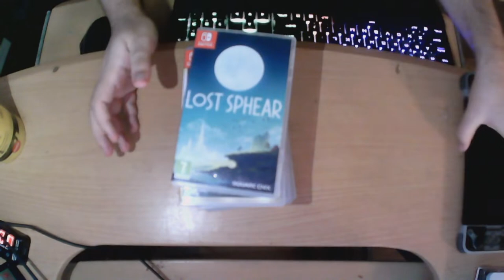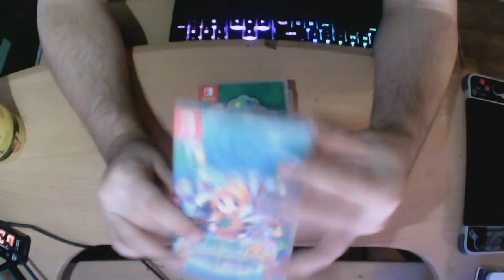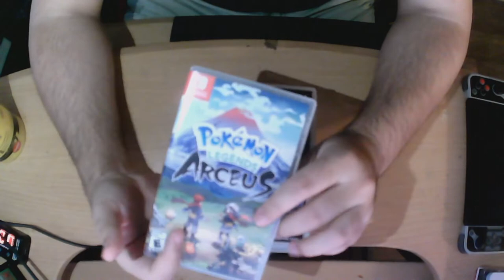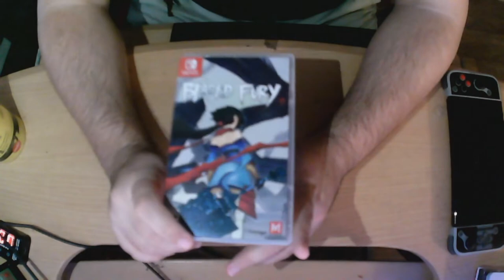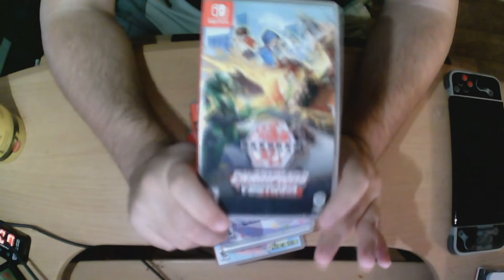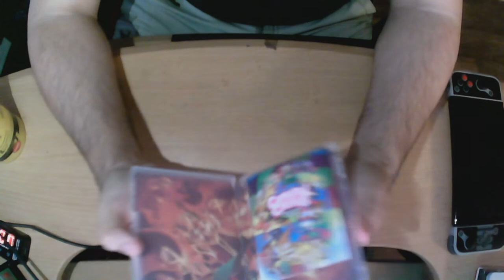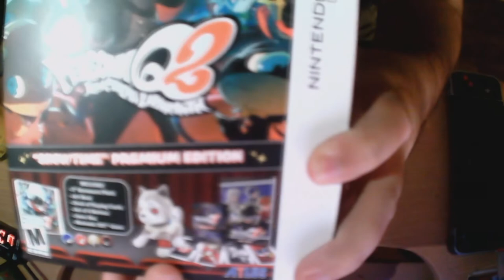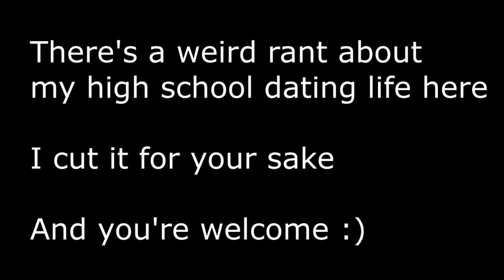Updated Nintendo Switch/3DS collection ~ Kudou After Hours